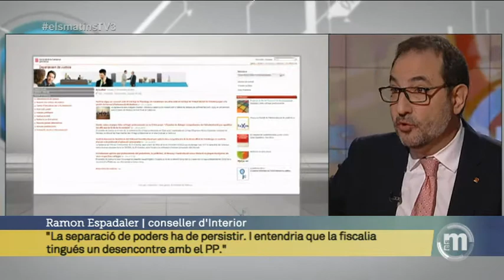TV3 - Els Matins - Espadaler: "És un error magne judicialitzar la situació entre Catalunya i Espa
El conseller d'Interior, Ramon Espadaler, s'ha mostrat sorprès per la querella anunciada de la Fiscalia General de l'Estat contra el president Artur Mas i la vicepresidenta Joana Ortega per la celebració del 9-N i ha dit que "és un error magne judicialitzar la situació entre Catalunya i Espanya. S'ha de resoldre des de la política, i la política és diàleg". En aquest sentit ha afegit que "optant per aquesta via, el que de veritat s'inhabilita és el president Rajoy per fer política" i que "convertir-se en portaveus del TC i de la Fiscalia és menystenir aquestes institucions". Espadalerm que s'ha mostrat tranquil perquè defensa que s'han fet les coses ajustades a la legalitat, ha qualificat de barroer l'ús que fa el PP dels tribunals, i ha advertit del gran error polític que suposaria la inhabilitació del president Mas.